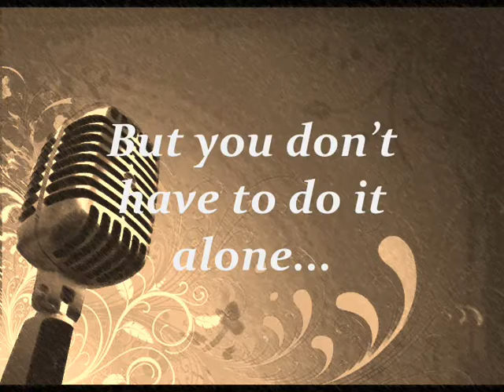Joy of Singing 2011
Stanton's Sheet Music invites you to the 2011 "Joy of Singing." Stanton's has hosted this session - one of the largest in the country - for more than 25 years!  The clinic features music for all levels of choral ensembles--elementary through adult—presented by clinicians Rollo Dilworth, Mac Huff, John Jacobson, Stan McGill and Audrey Snyder. We'll see you there!